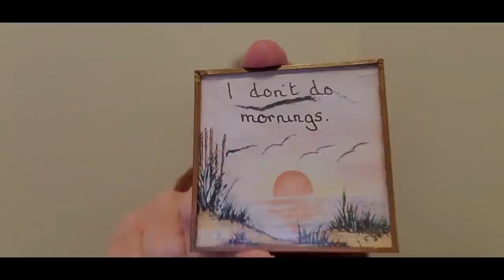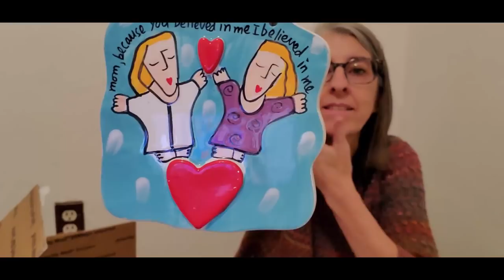Opening Fan Mail and Future Live Sale Goodies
A huge thank you to those who sent me goodies to sell in live sales!  You are amazing!

Here is a link to The NICHE Lady's Ebay store :

See something that went in my cart that you'd like to buy?

LIVE SALE happens every Friday at 1:00 pm PT (4:00 pm ET)